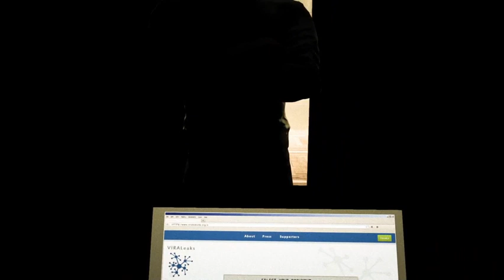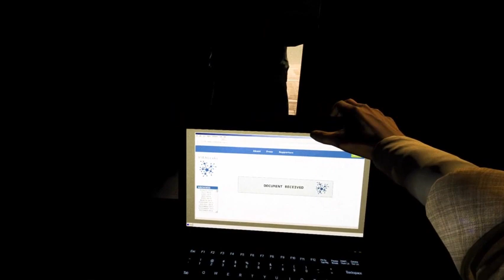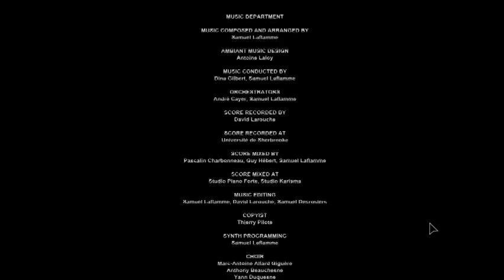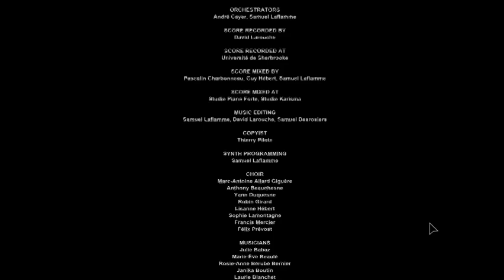The messed-up man got what he had coming for him. Outlast: Part 18 DLC (THE ENDING)